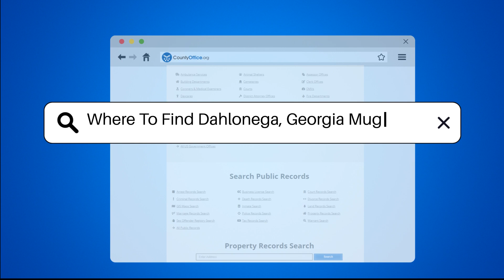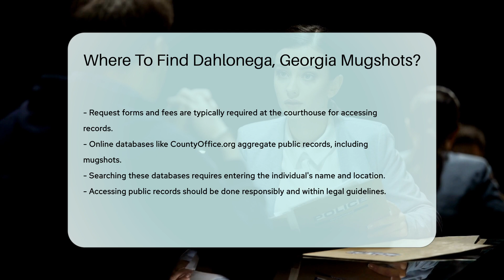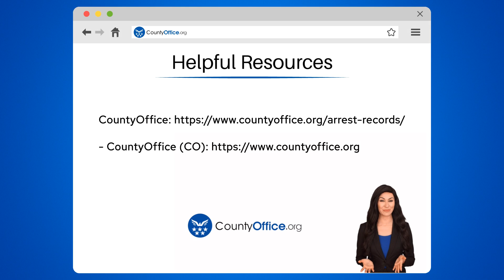Where To Find Dahlonega, Georgia Mugshots? - CountyOffice.org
Where To Find Dahlonega, Georgia Mugshots? Have you ever wondered where to find Dahlonega, Georgia mugshots? In this video, we explore the process of accessing mugshots, which are public records typically taken when someone is booked into jail. We delve into the primary agency responsible for maintaining these records in Dahlonega, the Lumpkin County Sheriff's Office, and provide insights on how to navigate their official website for inmate information and mugshots.

If you're looking for recent or historical mugshot records, we offer guidance on making formal requests through the Open Records Act and provide tips on contacting the Lumpkin County Sheriff's Office or visiting the Lumpkin County Jail in person. Additionally, we highlight the option of checking the Lumpkin County Courthouse for detailed criminal case records and suggest online databases like CountyOffice.org for aggregated public records searches.

It's essential to approach accessing these records responsibly and with respect for privacy and legal guidelines.